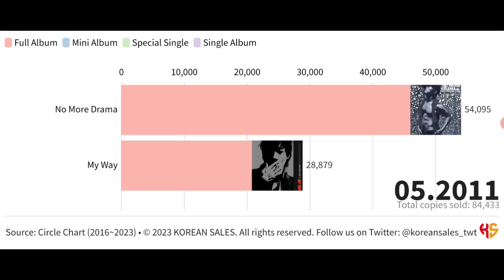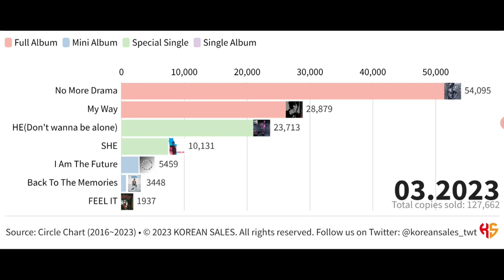JANG WOO HYUK TOTAL ALBUM SALES (09.2005~03.2023) | KOREAN SALES